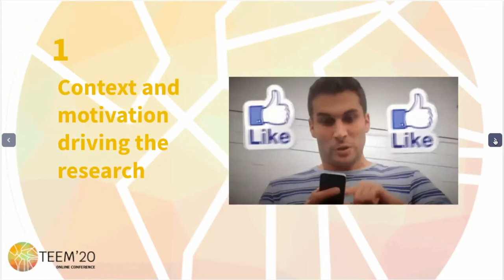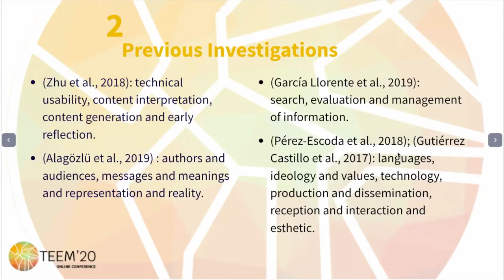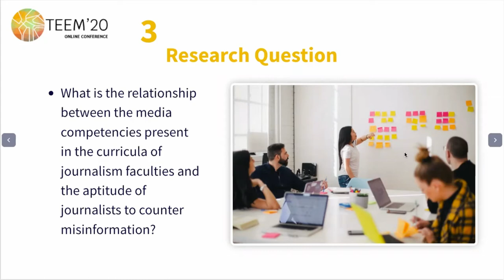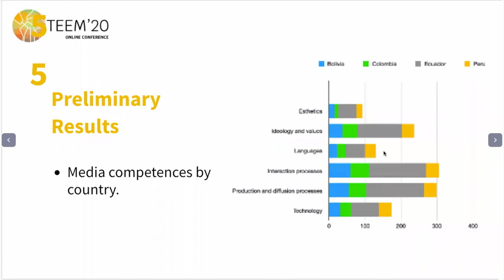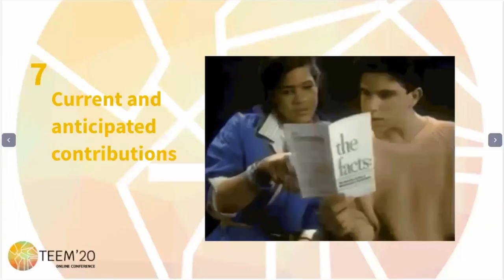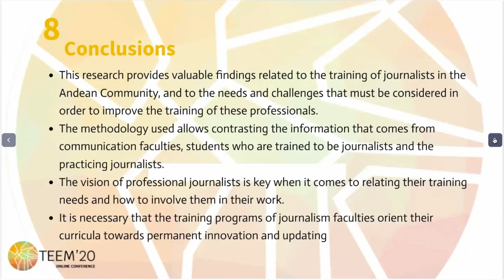Media competences in the training of Andean Community journalists. Needs and challenges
Full title: Media competences in the training of Andean Community journalists. Needs and challenges in the face of misinformation

Authors: Claudia Rodríguez-Hidalgo, Diana Rivera-Rogel, Ignacio Aguaded and María-Soledad Ramírez-Montoya

How to cite this work:
Rodríguez-Hidalgo, C., Rivera-Rogel, D., Aguaded, I. & Ramírez-Montoya, M.-S. (2020). Media competences in the training of Andean Community journalists. Needs and challenges in the face of misinformation. In F. J. García-Peñalvo (Eds.), Proceedings of the 8th International Conference on Technological Ecosystems for Enhancing Multiculturality (TEEM 2020) (Salamanca, Spain, October 21-23, 2020)